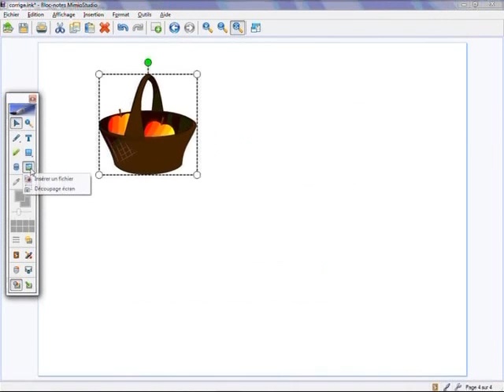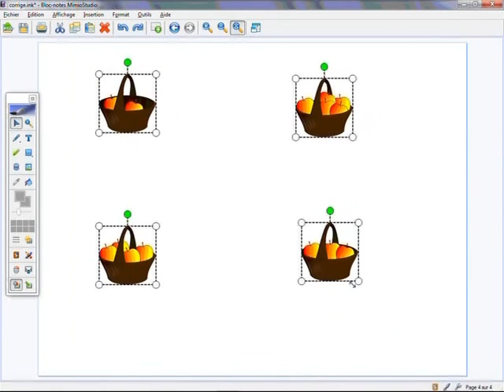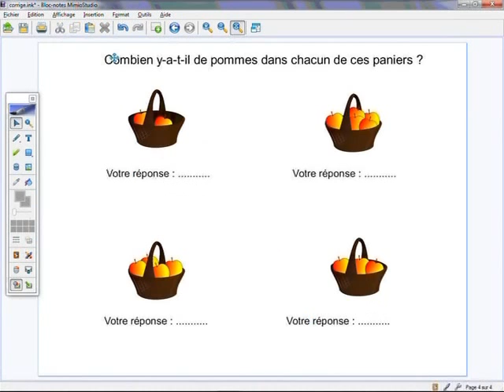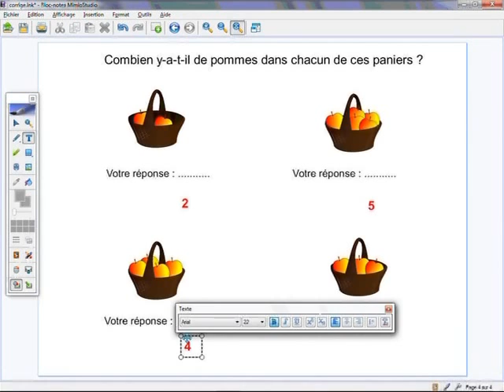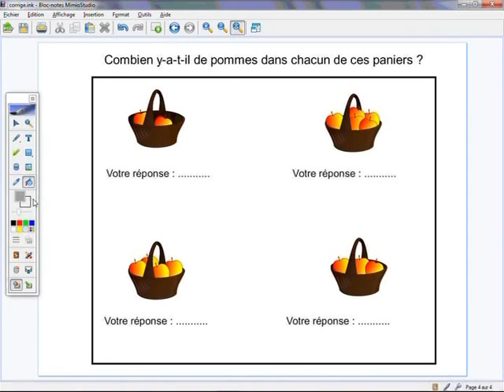Afficher un corrigé - Bloc-Notes MimioStudio (Version 2)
Astuce avec l'outil Remplissage objet pour faire apparaître un corrigé, masqué au préalable lors de la construction d'un exercice.